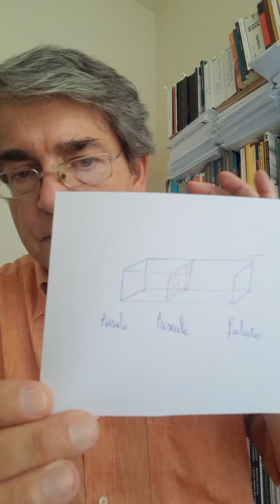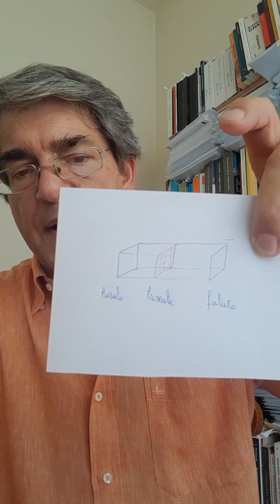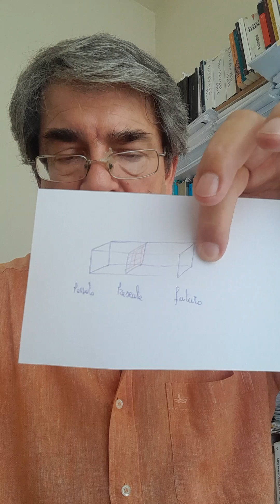Cenni di Ontologia temporale e questioni epistemiche.